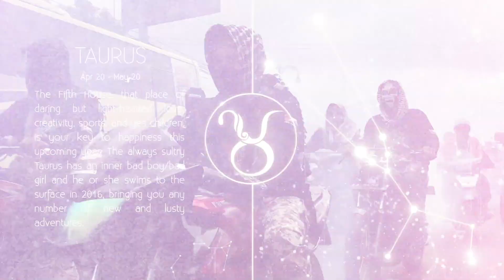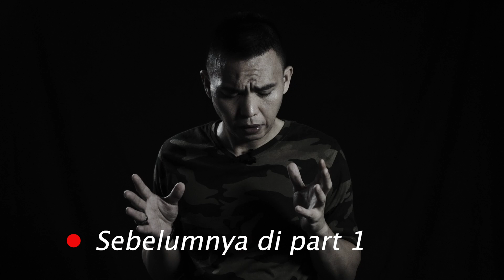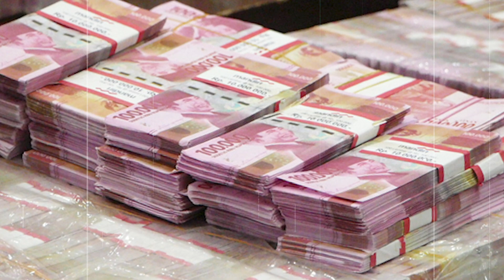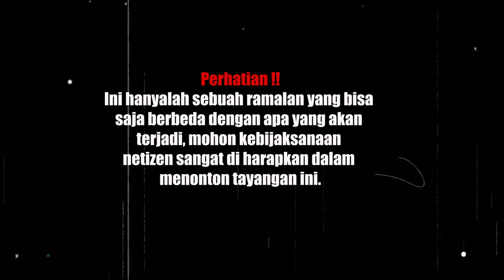Mengejutkan?!! Gumay melihat ada kematian salah satu pemimpin dunia berpengaruh?!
Hai bro and sist, kejadian mengejutkan disebutkan perihal kematian salah satu pemimpin dunia?! Apakah ini ada kaitannya dengan perang Rusia dan Ukraina?! Lantas bagaimanakah kaitannya dengan Indonesia?! Apakah akan ikut tercebur dalam konflik Rusia Ukraina atau malah terpaksa “terdampak buruk” akibat konflik kedua negara eropa timur tersebut? Apa sajakah prediksi hard Gumay kali ini?!

Perhatian !! Ini hanyalah sebuah ramalan yang bisa saja berbeda dengan apa yang akan terjadi, mohon kebijaksanaan netizen sangat di harapkan dalam menonton tayangan ini.